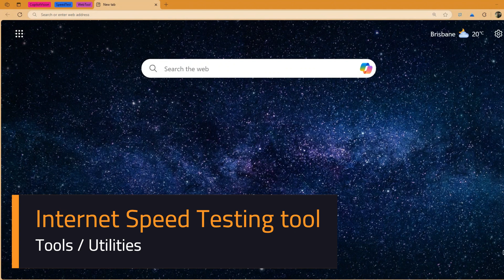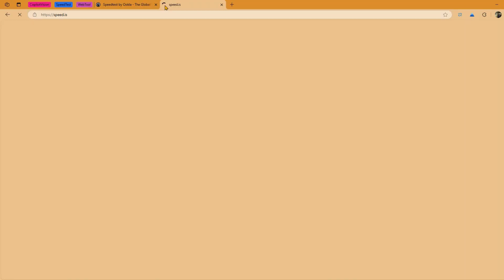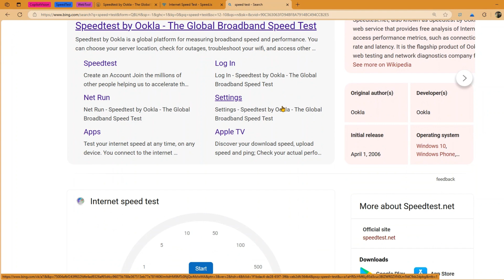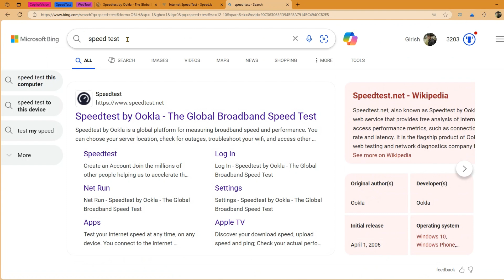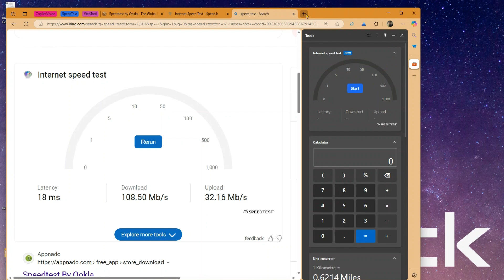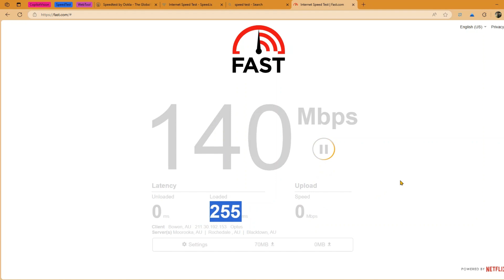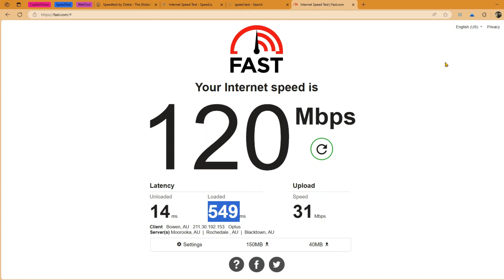Internet Speed Test Tools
This video demonstrates some of the tools available in the web to test internet speed.

Girish Uppal explains some of the website tools / utilities to test internet speed.

Note: All product images / content mentioned in the channel belong to their respective companies or organization.